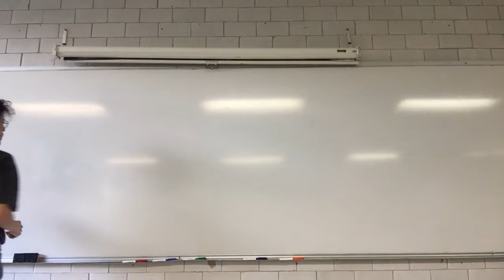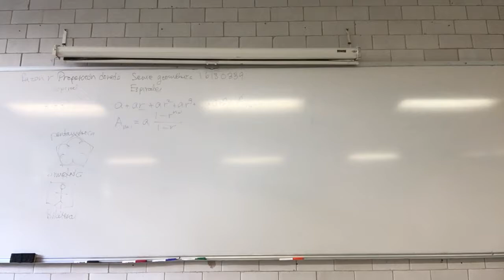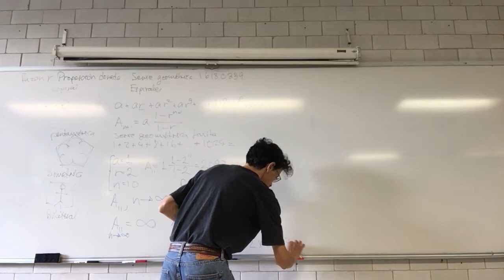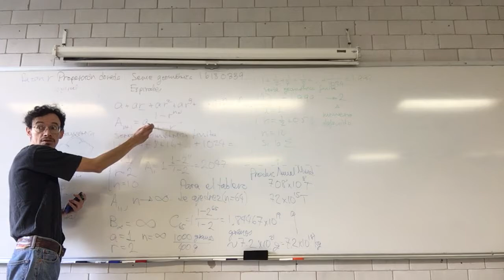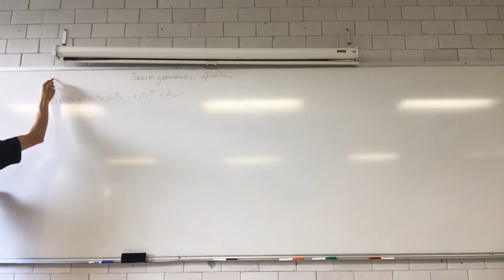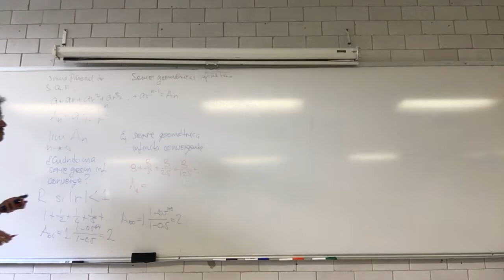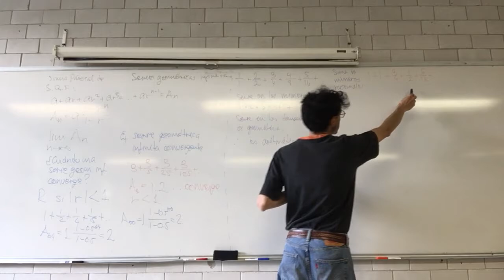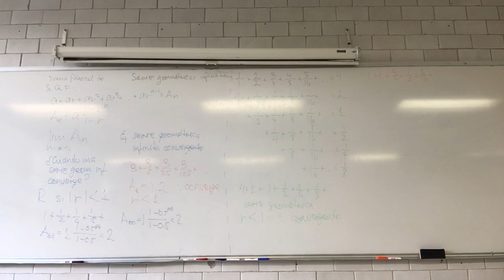Convergencia y divergencia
30 de octubre
Sesión 14